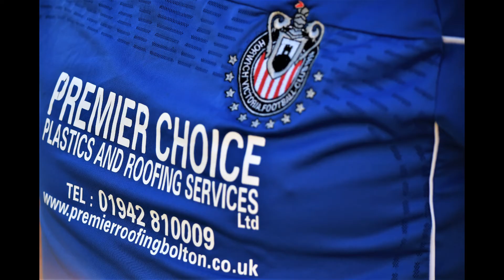HSM VETS v MORNING STAR 19 04 2018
SEMI FINAL MATCH BETWEEN HORWICH ST MARY'S VETS v MORNING STAR, 4-1 WIN FOR THE VETS